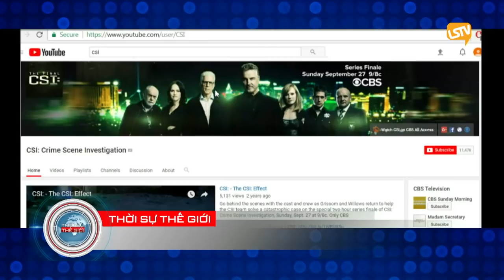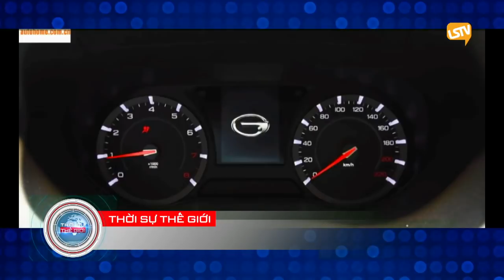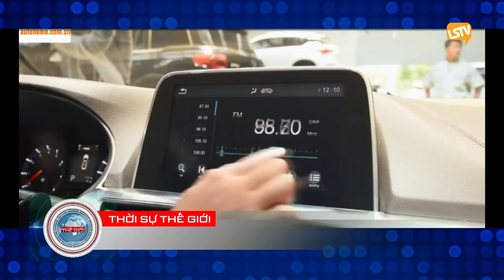thoi su the gioi 2017 11 22 part 4 4